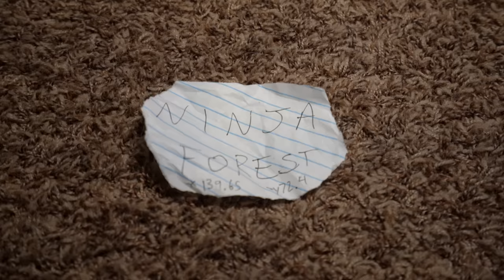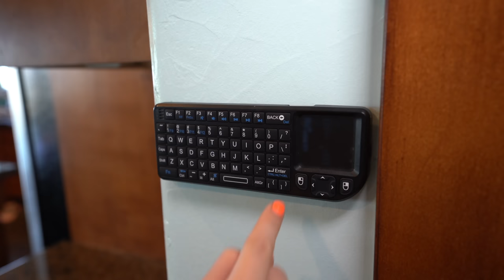Treasure Quest Compilation with the Fun Squad! Ninjas and Pirates!